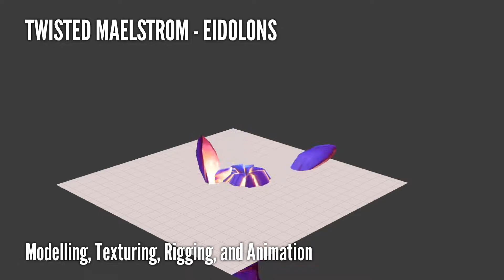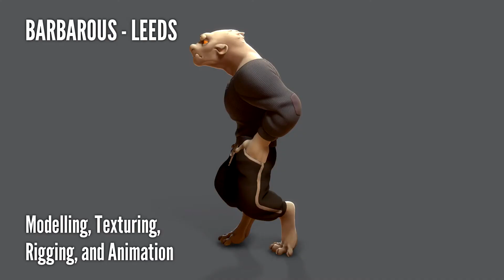Michael Shilliday - Animation Reel 2021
A small selection of the animation work I've done over the last few years.
A mix of traditionally animated 2D work and 3D character animation, and a lot of Dota 2 work.